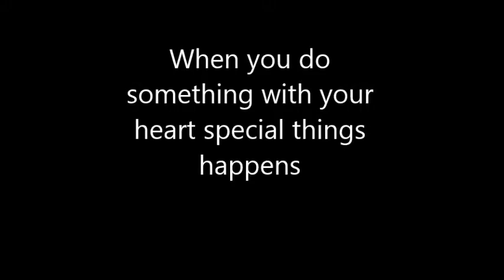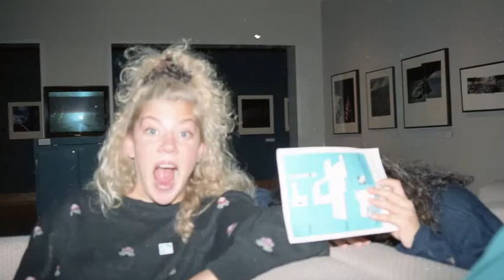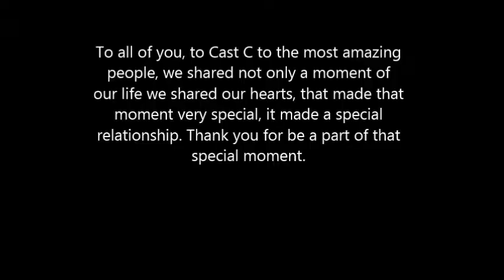Cast C 1991